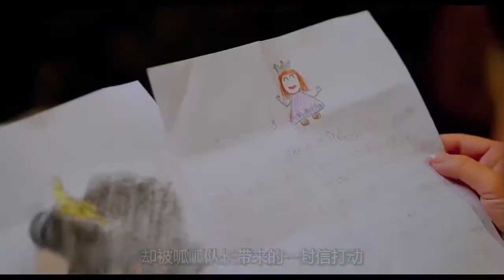丑女渴望青蛙变成王子，每天坚持吻青蛙，结果青蛙真的变成了王子